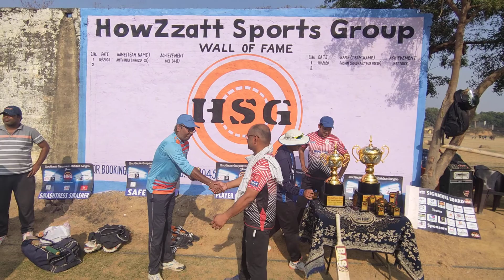HSG S7 - Semi Final 1 - Go-Getters Vs CricIT UK (3/3)